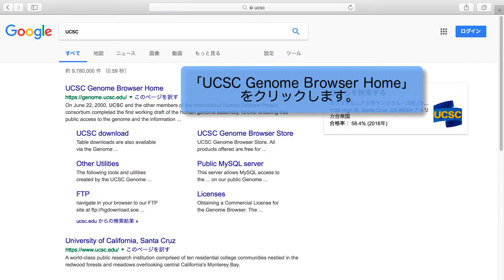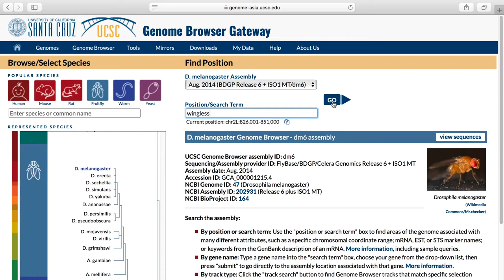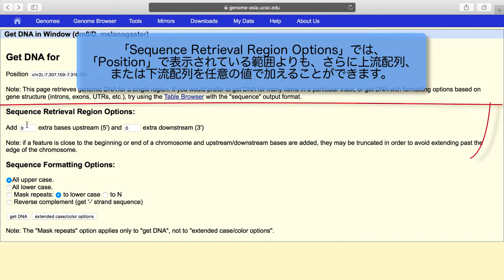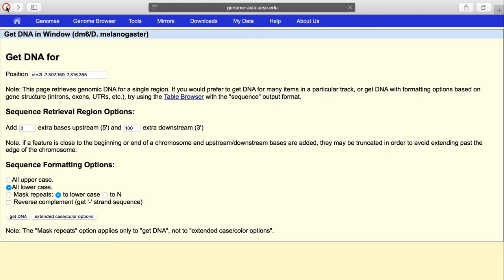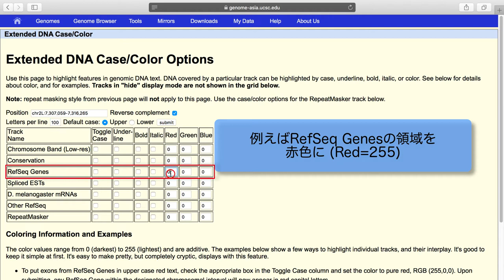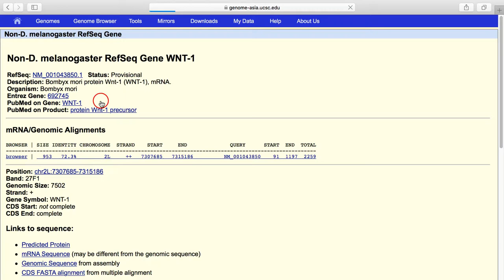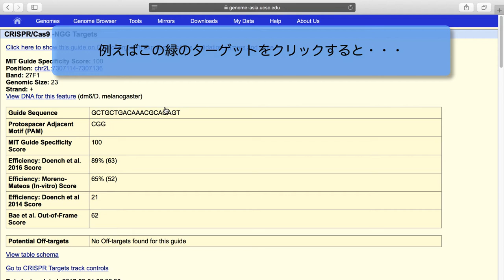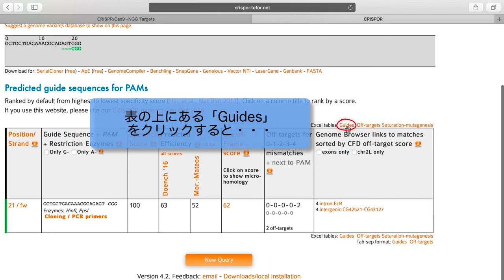UCSC Genome Browser を使って様々な目的の配列を取得する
UCSC Genome Browserは、 米国カリフォルニア大学サンタクルーズ校(UCSC)が開発、維持しているゲノムブラウザ、ゲノムアノテーション閲覧システムです。ゲノムブラウザとはアノテーションが付加された遺伝子のゲノム上の位置やその周辺を表示するツールのことです。今回は、興味のある遺伝子を検索し、その遺伝子の詳細情報と目的に応じた配列の取得方法について説明します。また最近追加された、ゲノムブラウザ上でCRISPRのターゲット配列を表示、取得する方法についても紹介しています。
ちなみに、UCSC Genome Browser のウェブサイトはヨーロッパとアジアにミラーサイトがあり(UCSC Genome Browser Mirror Sites)、日本からアクセスする場合には、アジアのミラーサイト(RIKEN横浜キャンパス)を使うとさらに高速です。